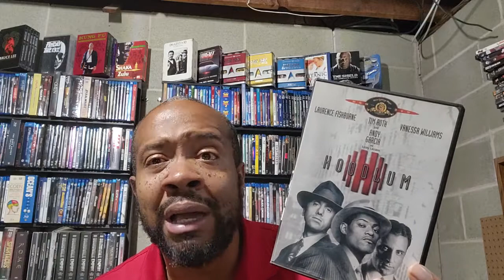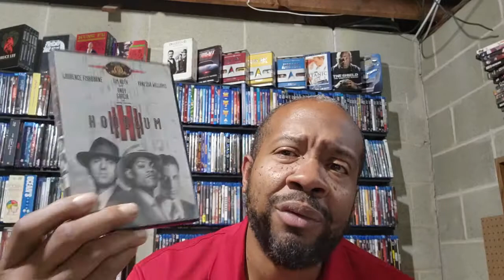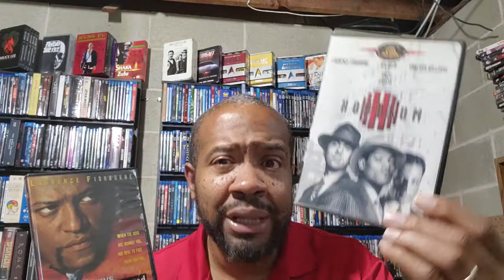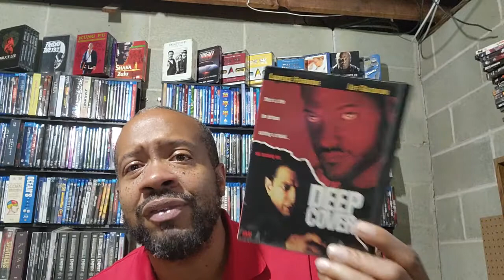Take 10 Laurence Fishburne